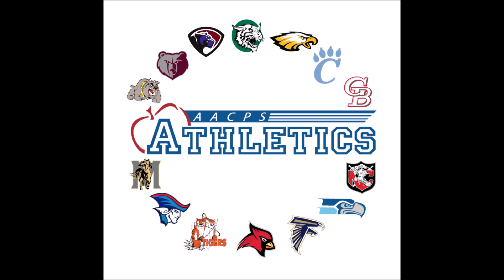Severna Park vs Broadneck Game Girls Lacrosse- 2023 DSN DMV Spring Sports Series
Severna Park Falcons(8-3) vs Broadneck Bruins(8-3) Game
2023 DSN DMV Spring Sports Edition; Girls Lacrosse